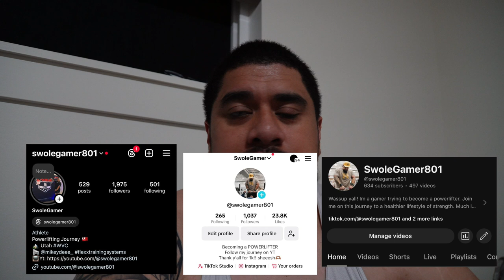REACTING TO MY MEET! | What's next?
Were back fam!! its been a little while since we uploaded.  This video we react / give a recap to our most recent meet from 6/22/24. Such a fun meet, we learned a lot and are even more eager to get stronger!